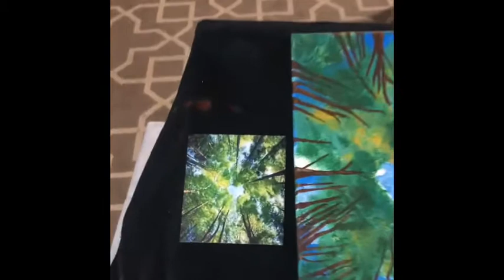May 18, 2020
Art project for Gma Flo!